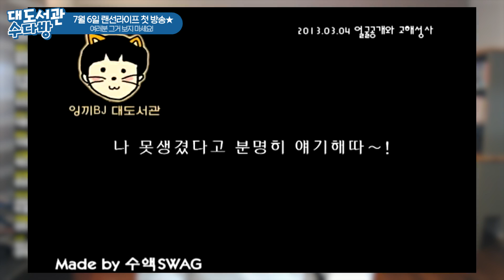대도서관 수다방] 랜선라이프 보지 마세요!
*180620 대도서관 수다방] 랜선라이프 보지 마세요!